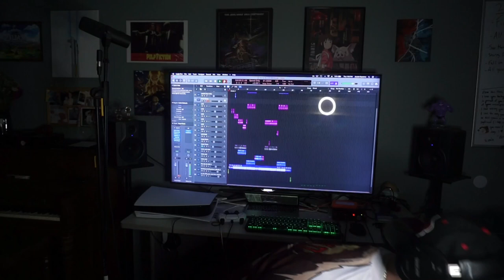Josiah Ramirez - "Fine By Me" - Live Bedroom Performance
"Fine By Me" Out Now!